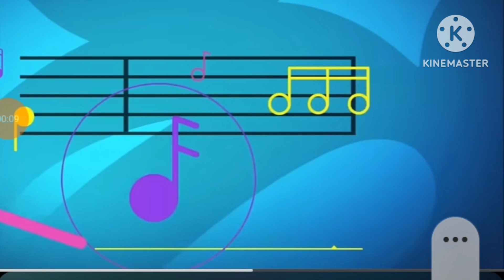Disney Channel Ķnd Operazione Zero Apertura del film completo Italia